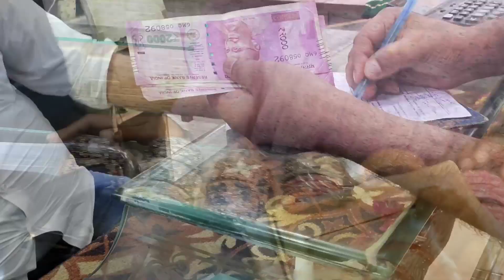शादी के लिये Saree की Shopping हुई Start | wedding saree shopping vlog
Hello,
I went for shopping at Shivala Kanpur where u can buy everything at affordable price.
I hope you liked this video, if u do, please hit like and subscribe my channel for more such videos and stay connected with me on Lifestyle with Ekta and don't forget to share this video to friends and family.